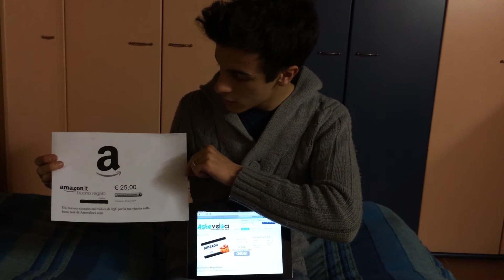Testimonianza Giova86 Vincita a 0,05€ Asteveloci.com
Ecco la prima testimonianza inviataci dall'utente Giova86, che riceve puntualmente il buono amazon vinto in asta a 0,05€.